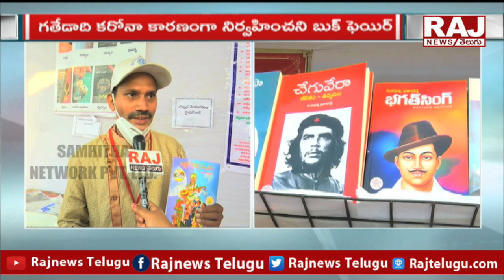ఎవరిని తక్కువఅంచనా వేయోద్దు ..మనల్ని ఎక్కువ అంచనా వేసుకోవద్దు | Raj News Telugu